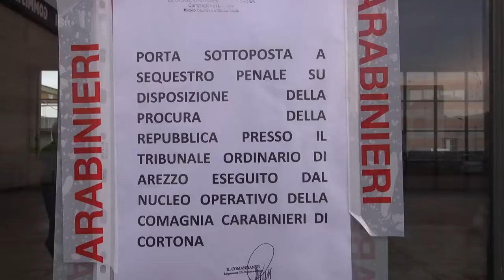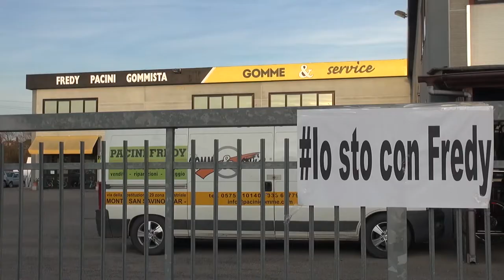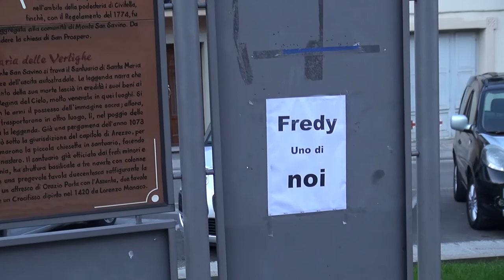Monte San Savino (Ar), domani l'interrogatorio a Fredy Pacini